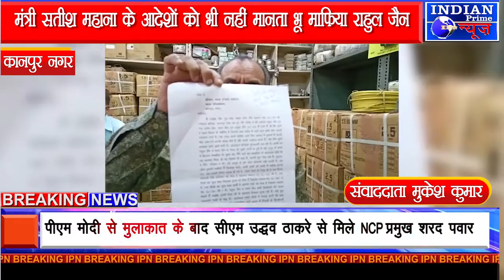IPN NEWS - मंत्री सतीश महाना के आदेशों को भी नहीं मानता भू माफिया राहुल जैन